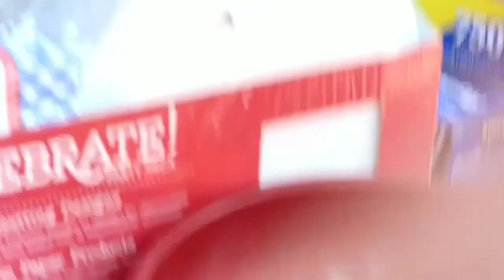VLOG#26 TENGO NUEVO AYUDANTE VLOGGER ☺+REGRESAMOS D CAMPING CON MI MAMA Y MI SOBRINA Francis pavon h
Hola amigos en esta ocacion tengo nuevo ayudante vlogero y otra vez nos fuimos a acamping con la sobrina keddie y mi mama .gracias amigos x todo el apoyo k me brindan suscribansen a mi canal comenten delen like y no olviden d compartirlo se les quiere mucho y vendiciones a todos